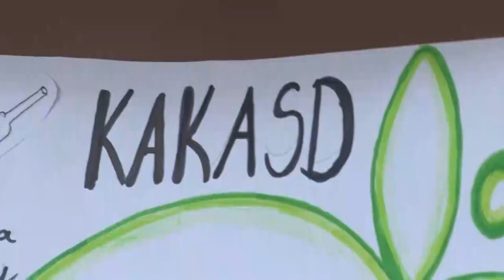Falunapot tartottak Kakasdon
A hagyományokhoz híven mindig az augusztus 20-hoz legközelebb eső napon rendezik meg Kakasdon a falunapot. Ez idén sem történt másként, a programnak ezúttal a helyi sportpálya adott helyet, ahol még egy meccset is végigizgulhattak a szurkolók.